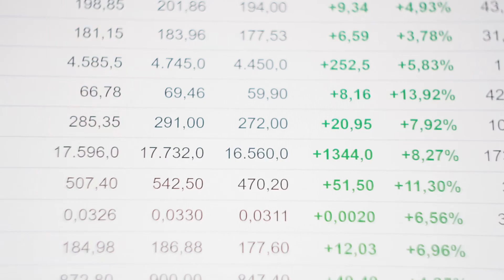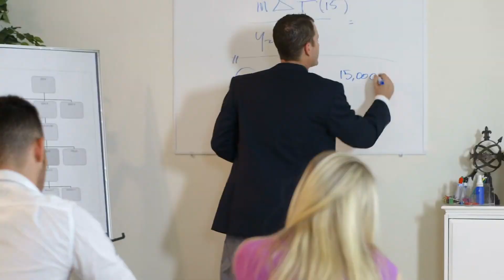[T1] Hồng Hoang Đại Địa Chủ: Bàn Cổ Là Nhà Ta Đứa Ở Audio Truyện FuLL | Chương 1 - 5 | Thần Long Vô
Truyện: HỒNG HOANG ĐẠI ĐỊA CHỦ: BÀN CỔ LÀ NHÀ TA ĐỨA Ở Tập 1
Tác giả: Thần Long Vô Địch
Thể loại: Huyền Huyễn, Điềm Đạm, Viễn Cổ Hồng Hoang, Hệ Thống